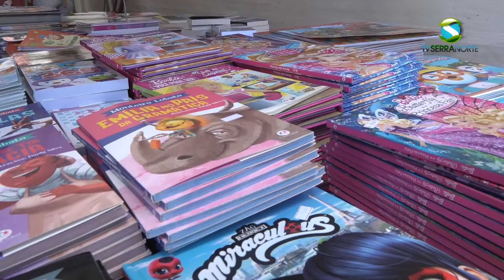Em Foco - Semana Literária